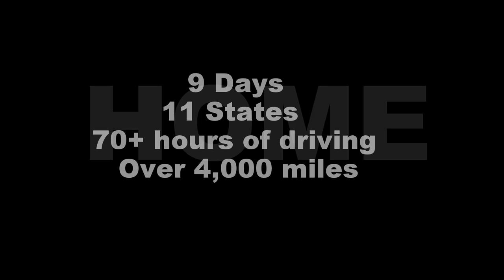Cross Country Road Trip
Documentary highlighting our road trip from Newport Beach, California to our home of Nashville, Tennessee. Took us Nine days and Eleven states to see some of Americas finest

Newport Beach
Yosemite (2 days)
Sequoia National Park/General Sherman
Las Vegas (2 days)
Hoover Dam
Grand Canyon
Monument Valley
Four Corners
Vail, Colorado
Denver
The Incline
Garden of the Gods
Kansas City BBQ
St.Louis & Gateway Arch
Nashville, TN

Shot with GoPro Hero 3 Camera
Song: "Back Home" by Andy Grammer